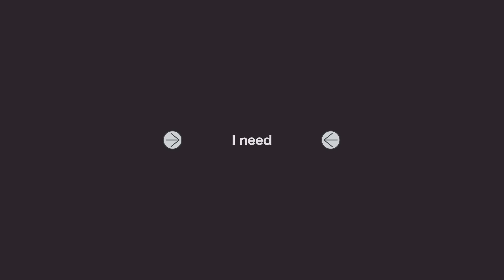【349】[feat. はしメロ, maeshima soshi] けーたいみしてよ / MAISONdes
どこかのアパート、六畳半。あなたの歌。

“MAISONdes”は、どこかにあるアパート。六畳半の部屋が沢山。
この仮住まいは、同じ時代を生きるアーティストたちを引き合わせ、ここでしか生まれないコラボレーションで楽曲を生み出す。
部屋の数だけ住人がいて、住人の数だけ様々な物語があり、その数だけ歌がある。
このアパートのどこかには、「あなたの歌」がきっとある。

349号室の住人の歌を紡ぐのは、"はしメロ"と"maeshima soshi"
是非、覗き聴いていってください。

- Movie -
Director : 明飛(THINGS.)
Producer : Satoshi Imamra(THINGS.)

- CI -
Art Director, Designer：Maiko Harada（HACHI DESIGN OFFICE）
Motion Designer：Kazuya Futagoishi（maxilla）

「けーたいみしてよ feat. はしメロ, maeshima soshi」
作詞・作曲・歌：はしメロ
編曲：maeshima soshi